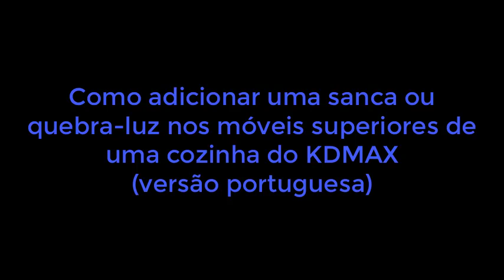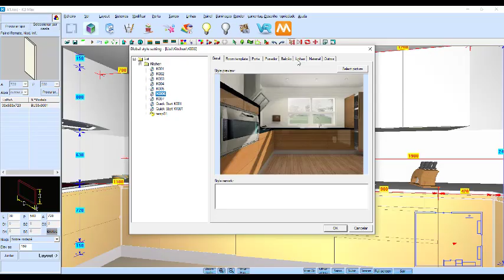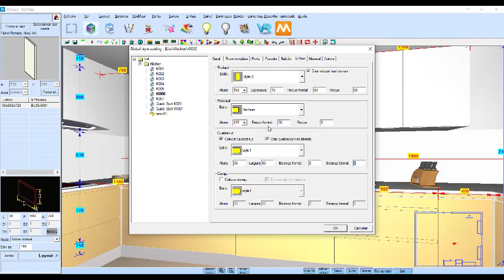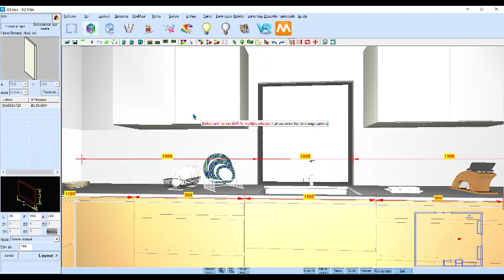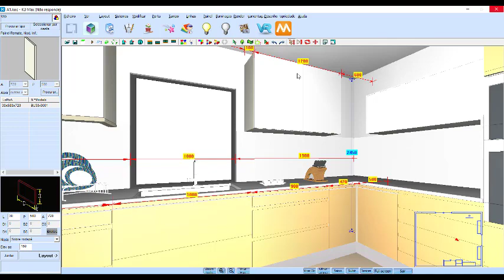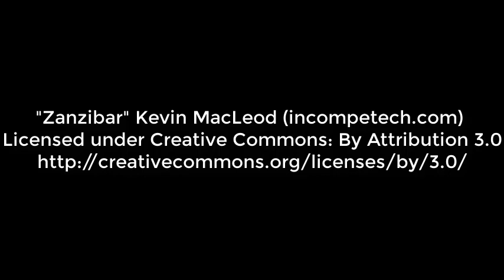Como adicionar uma sanca ou quebra-luz nos móveis superiores de uma cozinha do KDMAX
Desenhou uma cozinha no KDMAX e gostaria de acrescentar uma sanca ou quebra-luz nos móveis superiores? Sabia que o nosso Software de desenho de cozinhas e roupeiros possibilita três formas de criar este tipo de elementos? Venha conhecer todos estes truques neste tutorial exclusivo da Ibercad, distribuidor oficial em portugal deste Software de desenho de cozinhas e roupeiros, agora com versão portuguesa.